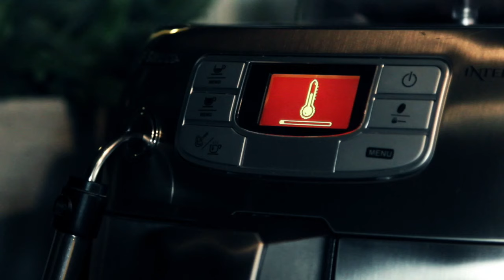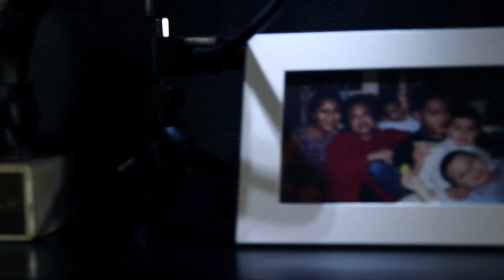Stanlee Rabidin - Mama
Official Music Video "MAMA"

A Bintang Media Group and JawaVibes Productions.

Label: Slegedek Records
Album: Mominti 1998
Comp/Arr By Stanley Sardjo
Lyrics By Stanlee Rabidin